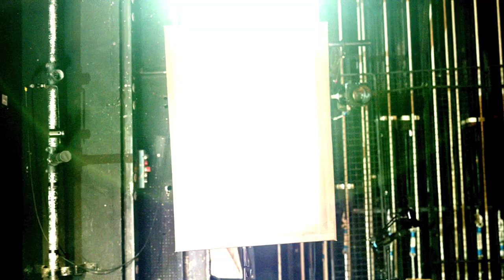Closer Trailer | Lyric Hammersmith Theatre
Watch the trailer for Closer, playing at the Lyric Hammersmith Theatre from 14 Jul - 13 Aug 2022.

Film by Black Apron Entertainment.

A Lyric Hammersmith Theatre production.

The Olivier Award-winning play and Hollywood hit film.

‘That simple?’
‘It’s a big want.’

In the chaos of London; four strangers meet, fall in love and fall apart.

To mark the 25th Anniversary of the play’s premiere, Olivier Award winning director, Clare Lizzimore, stages a radical new production of Patrick Marber’s cult-classic about longing, lust, sex, and desire.

Would you risk it all for a moment of passion?

We are the Lyric Hammersmith Theatre. We produce bold and relevant world-class theatre.

We are committed to being vital to, and representative of, our local community and to being a major force in London and UK theatre. We develop and nurture the next generation of talent, and provide opportunities for young people from all backgrounds to discover the power of creativity.

Right in the heart of Hammersmith, your beautiful theatre is here for everyone.